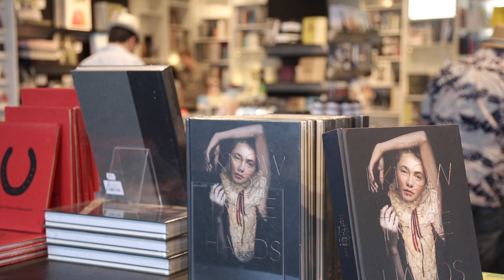Fotografiska | Stockholm, Sweden | LCD AWARDS 2017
Best Restaurant Nominee | Interview with Head Chef Paul Svensson